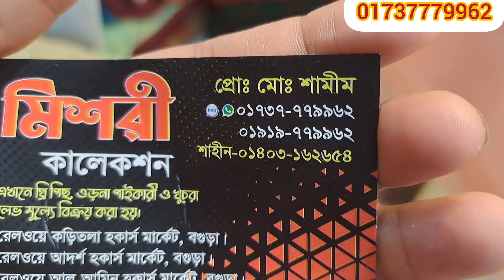মিশরী কালেকশন থেকে আবারও পেয়ে যাচ্ছেন দারুন দারুন গজ কাপড় ১৫০ টাকায় 🥰🥰